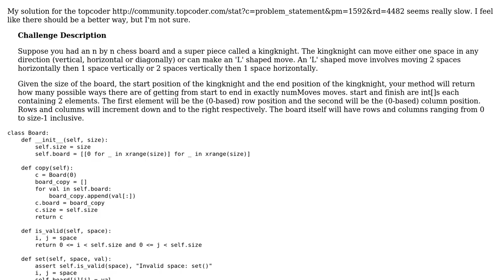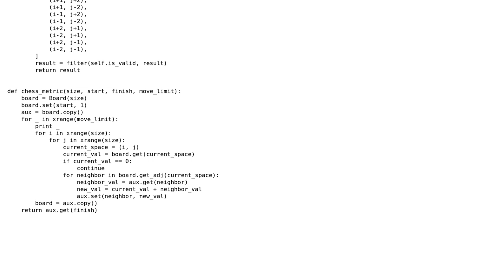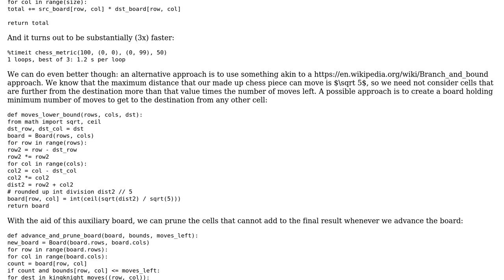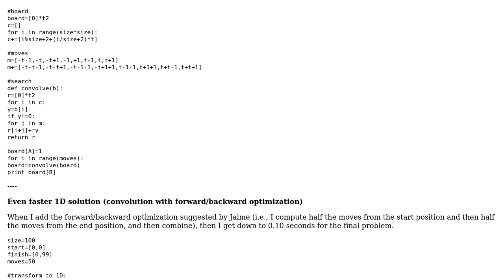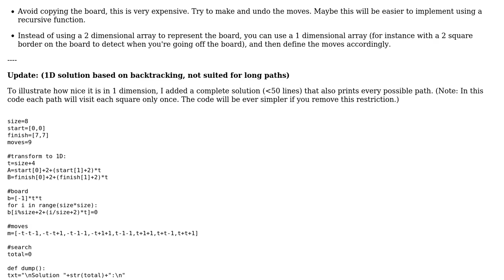Code Review: ChessMetric - Topcoder Challenge (3 Solutions!!)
Code Review: ChessMetric - Topcoder Challenge

With thanks & praise to God, and with thanks to the many people who have made this project possible! | Content (except music & images) licensed under CC BY-SA | Music | Images & others | With thanks to user Josh Horowitz user Jaime user Chris user 200_success and the Stack Exchange Network Trademarks are property of their respective owners. You are responsible for your own actions.